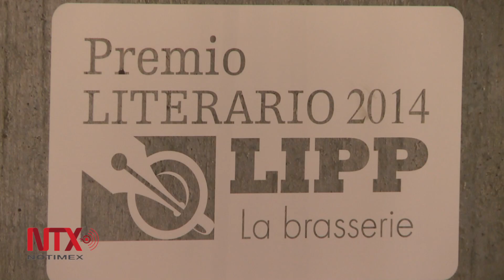Lanzan convocatoria Premio Literario Lipp La brasserie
Lipp La brasserie convocó al premio Lipp de Novela 2014, donde podrán participar las novelas que nominen las diversas editoriales interesadas en promover a algún escritor o libro.